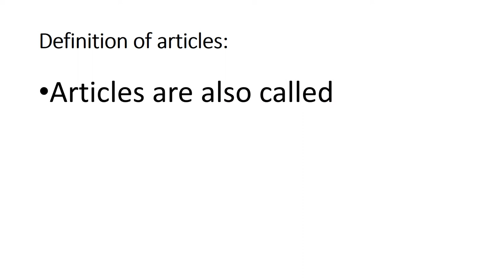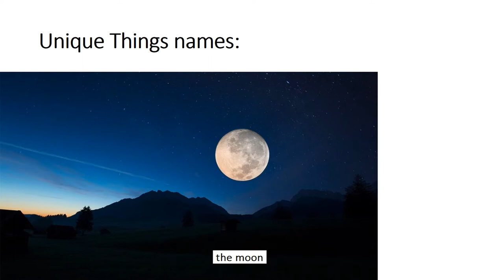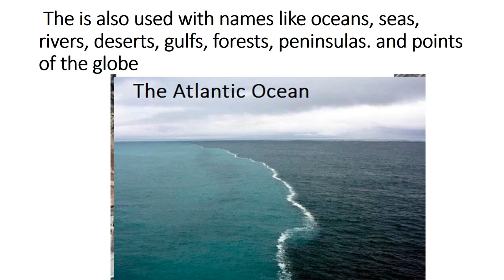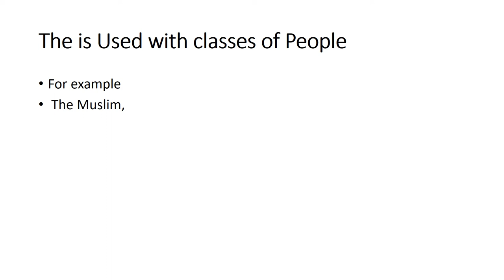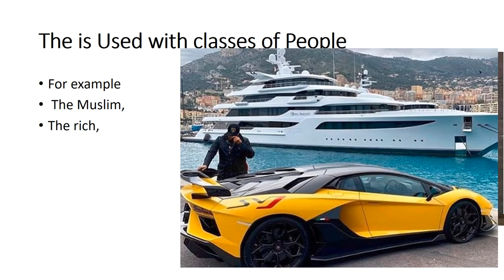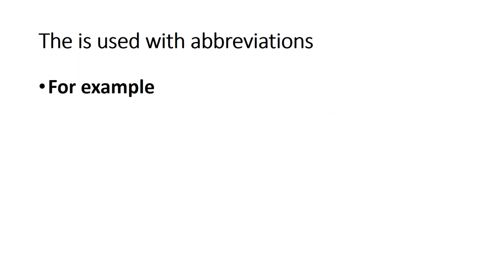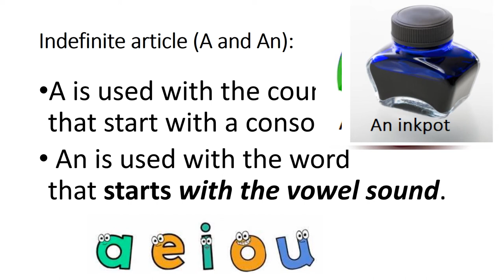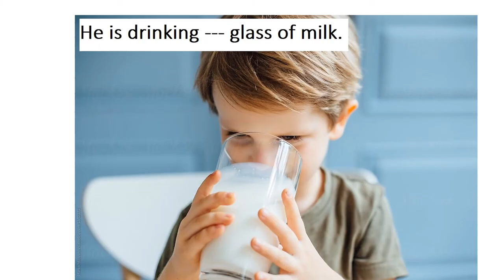English 4/chapter 1.12/Articles/Great Caliphs Of Islam in Urdu